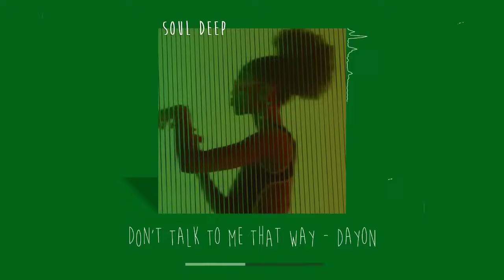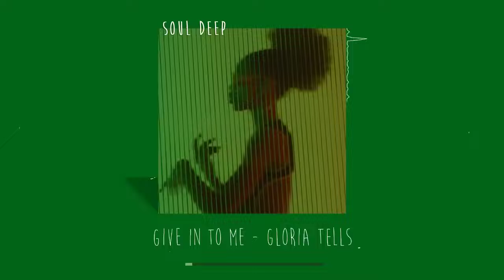A playlist of songs that'll make you dance - Best Soul R&b Mix by lex2you Music